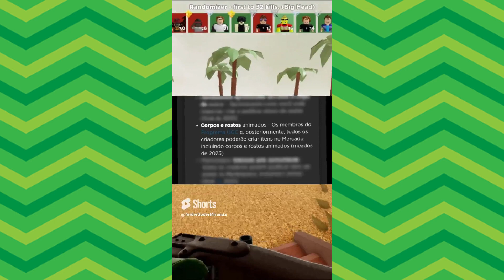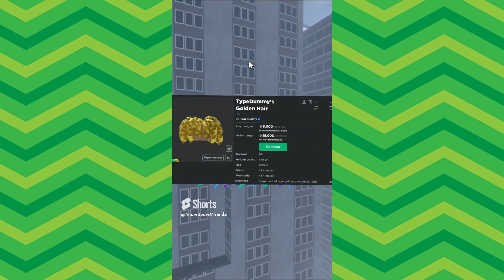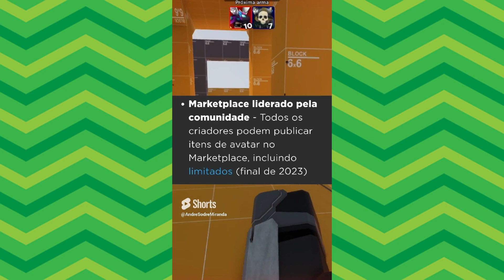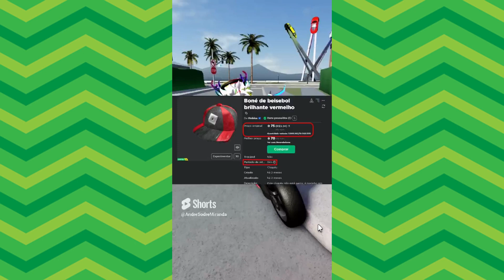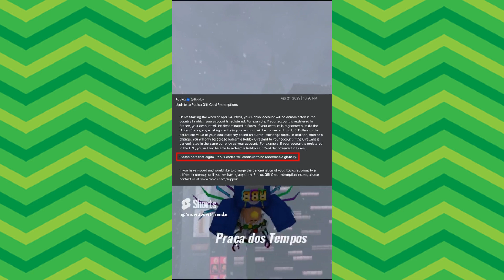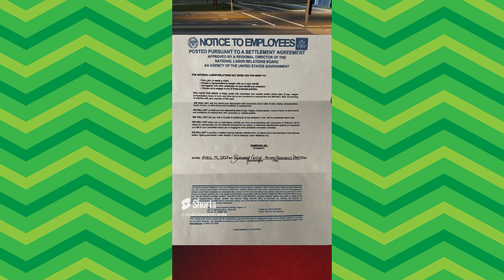Melhores vídeos do @AndréSodréMiranda - COMPILADO #1 😂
❤ ME AJUDE A CHEGAR 3K INSCRITOS:
🔔 CLIQUE NO SININHO PARA RECEBER NOTIFICAÇÕES DE VÍDEOS E Streams!

💻 Especificações do PC:
- GTX 1650
- 16GB DDR4 RAM
- 256GB SSD + 500GB HDD
- Intel Core i9 10ª geração
-Sistema operacional: Windows 11
-Software de edição: Adobe Premiere Pro

⌨ Peripherals:

- Razer BlackWidow Elite Keyboard
- Razer Basilisk Ultimate Mouse
- Elgato StreamDeck XL
- Titan 27" Curved Monitor (x6)
- Blue Snowball Microphone
- Etc.